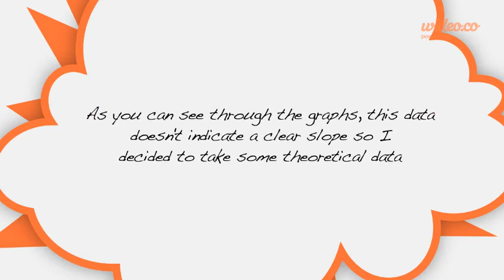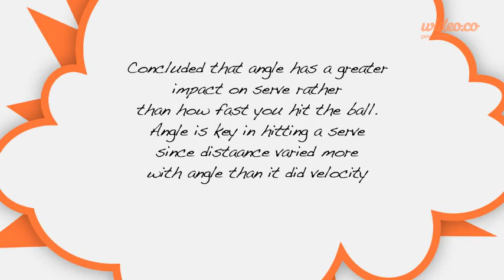Physics Finalss - by Wideo.co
This is my CIS final for physics...kinda got off subject I think...